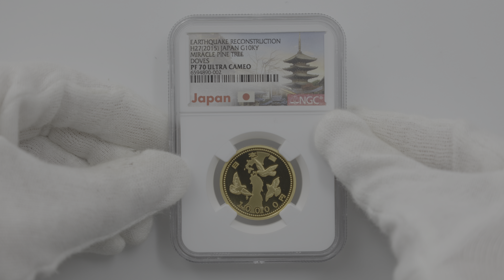2015 日本 東日本大震災復興事業記念貨幣 （第一次発行分） 1万円 金貨 1/2オンス プルーフ NGC PF 70 UC 最高鑑定 完全未使用品 6594890-002